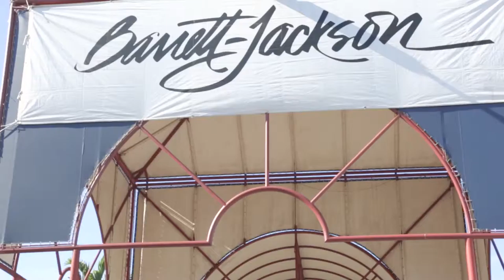Marcel Barbeau,2016, Barett Jackson